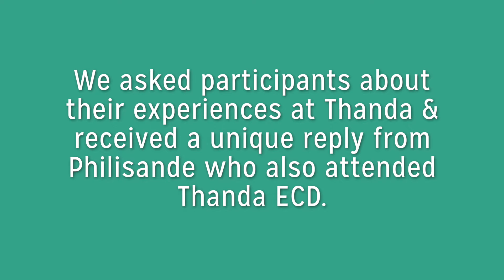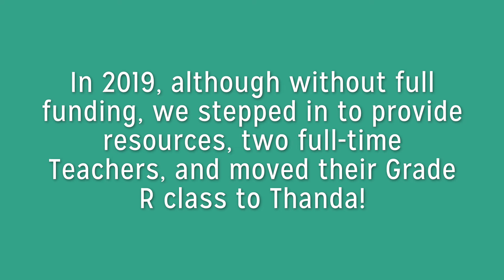Thanda Participant at Dibi Who Never Wants to Leave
Next week, GlobalGiving is supporting Children through its' Little by Little Matching Campaign. And, on Monday April 8th, at 9:00 A.M. EST we have the opportunity to get all donations up to $50 matched at 60%!

It is more important than ever because your help is essential to save Dibi Primary School from closing down. Donate on our GlobalGiving page to provide quality education, resources, teachers, and to keep children like Philisande (seen in this adorable video) in a school that they love.